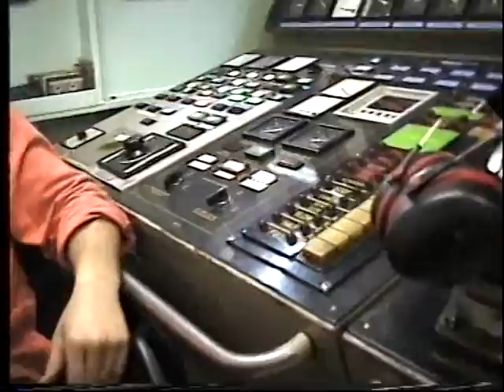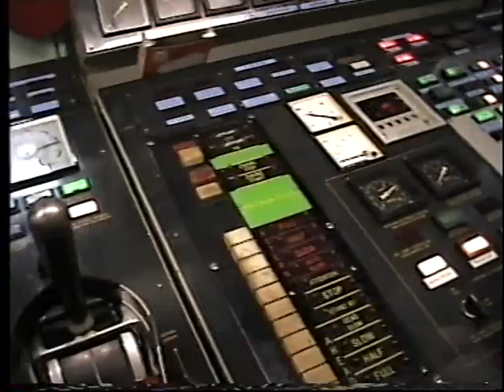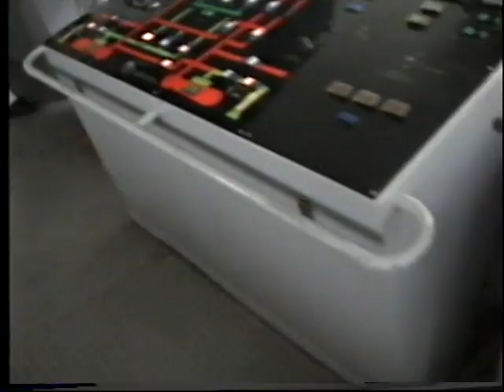HD WADO Ballast Nedam 1999 Singapore deel 2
HD WADO trailing suction hopper dredger wado 1999 Singapore Malaysia Indonesia